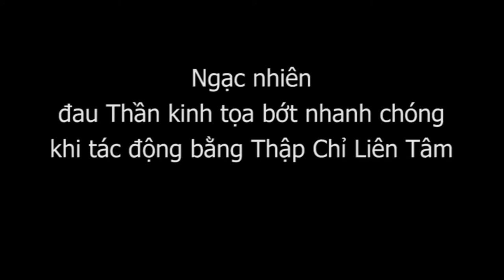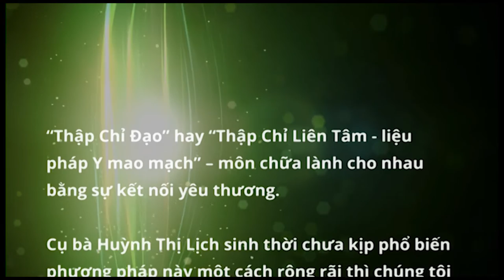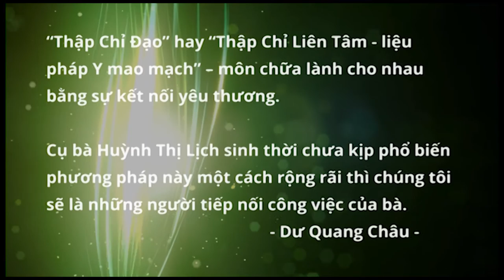Ngạc nhiên, đau Thần kinh tọa lâu năm bớt nhanh chóng nhờ bấm huyệt Thập Chỉ Đạo